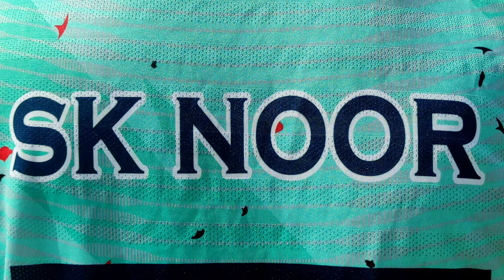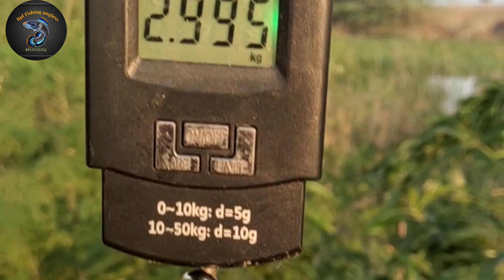amazing 🐠 Fish hunting 🐠 snakehead Fish rohu 🐠Machhli Bpl Fishing anglers 🐠